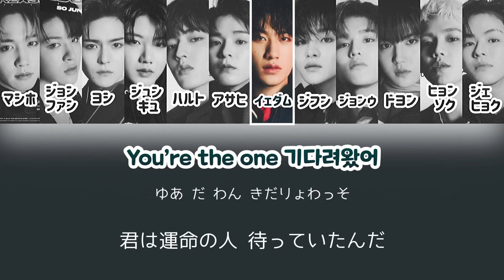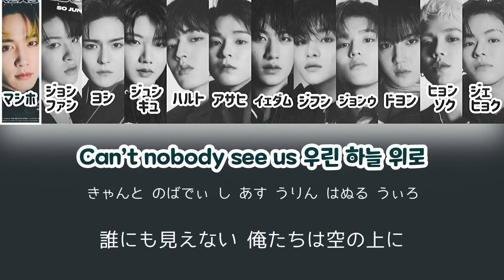직진 (JIKJIN) - TREASURE (트레저) 【パート分け/日本語字幕/歌詞/和訳/カナルビ】